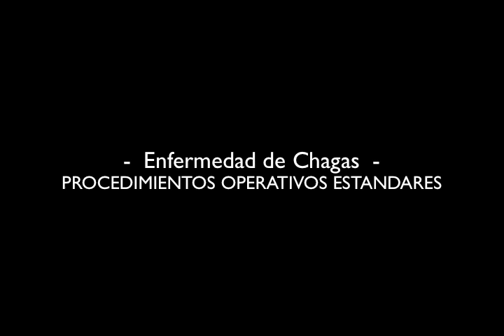Chagas 2 DUB esp